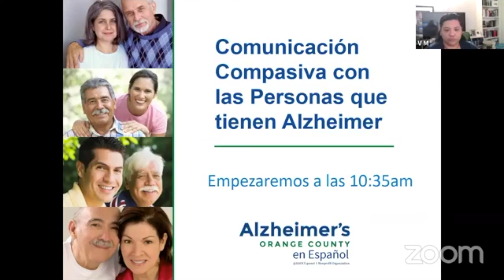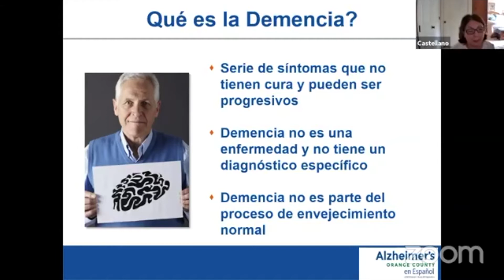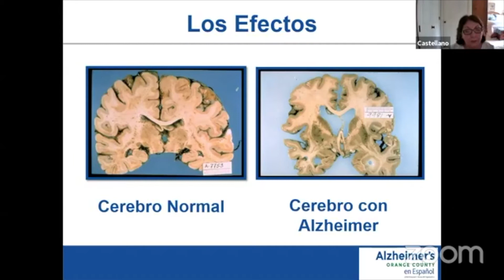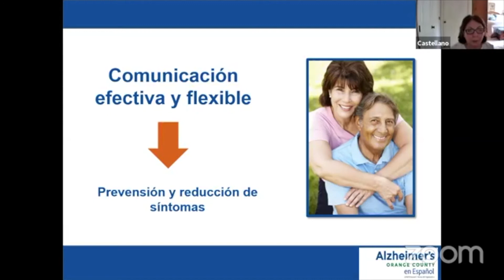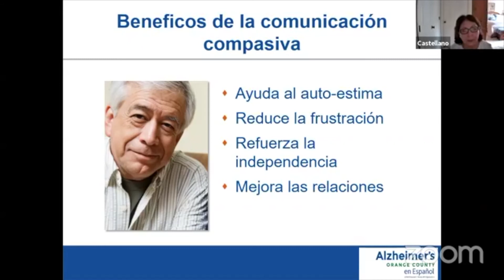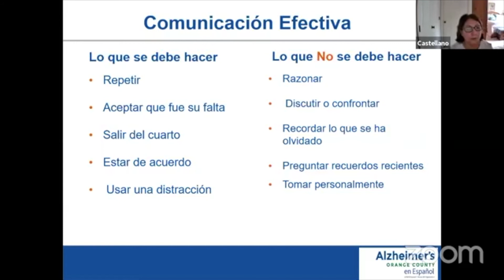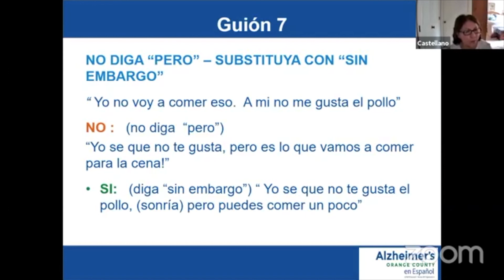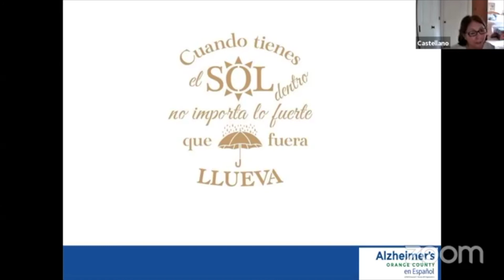Comunicación Compasiva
La enfermedad de Alzheimer altera la capacidad de comunicación de la personaque la padece. Para comunicarse eficazmente con una persona con Alzheimer, esesencialcomprender cómo la enfermedad afecta progresivamente al lenguaje.Existen ciertas estrategias que pueden ser de ayuda para facilitar la expresión y unacomunicación compasiva.